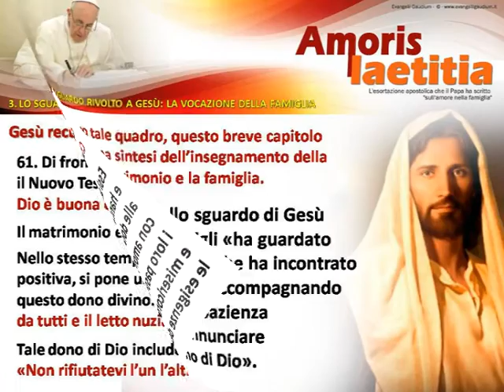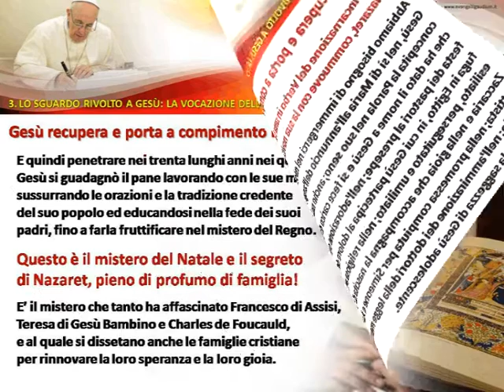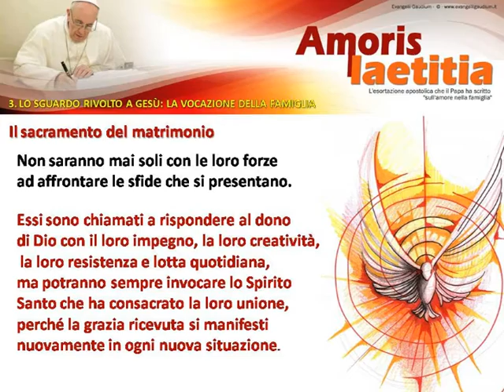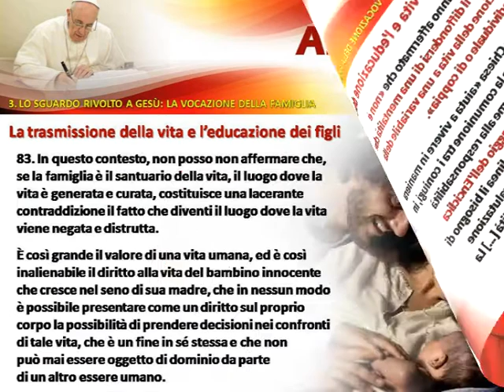AMORIS LAETITIA - TERZO CAPITOLO: LO SGUARDO RIVOLTO A GESÙ: LA VOCAZIONE DELLA FAMIGLIA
ESORTAZIONE APOSTOLICA POSTSINODALE
AMORIS LAETITIA - SULL’AMORE NELLA FAMIGLIA
CAP. III: LO SGUARDO RIVOLTO A GESÙ:
LA VOCAZIONE DELLA FAMIGLIA
REALIZZATO DA CAVALLARO GABRIELE